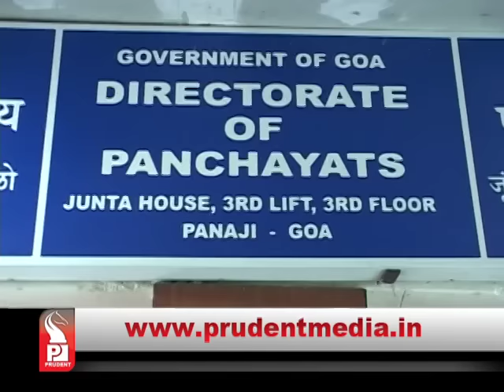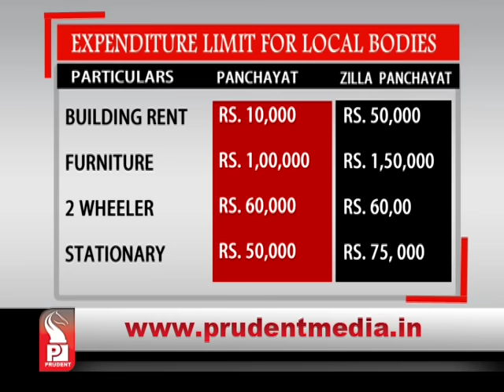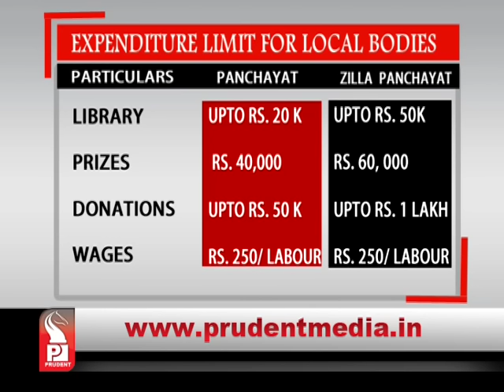Prudent Media English Prime News 091215 Part 2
It's Prudent Impact. Captain of Ports and Mines dept on Wednesday confiscated canoes at kiranpani involved in illegal sand extraction